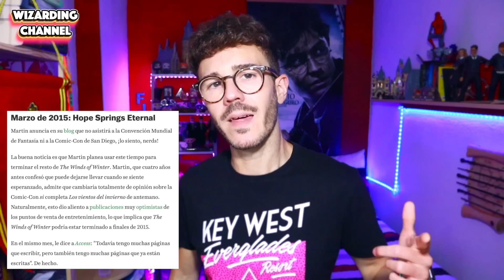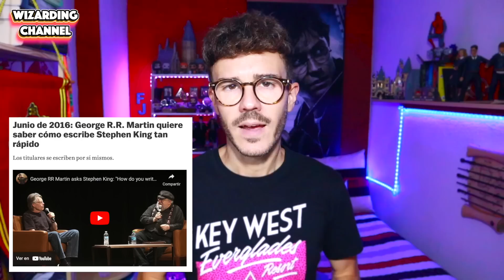FECHA DE PUBLICACIÓN ¿se acerca el momento? | HISTORIA COMPLETA "VIENTOS DE INVIERNO" 6º Libro CDHYF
Vientos de invierno (en inglés: The Winds of Winter) es la planeada sexta entrega de la serie de fantasía épica Canción de hielo y fuego escrita por George R. R. Martin.
¿CUENDO SALE?

🔥⚔️ VIDEOS ⚔️🔥

Escenas eliminadas filtradas que contendrá el Blu Ray de House of the Dragon temporada 1.